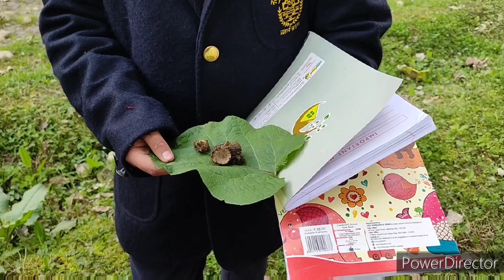Science excursion VII